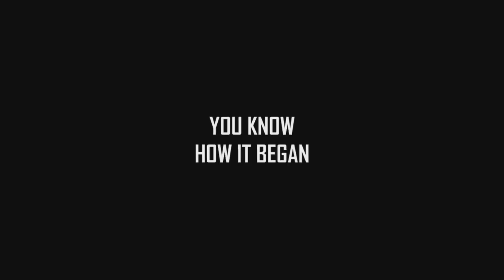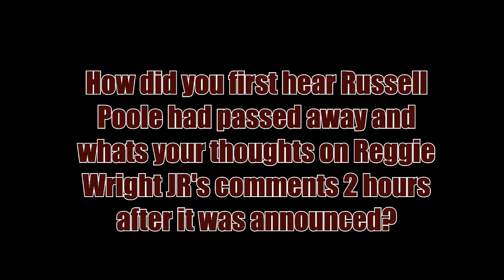RJ BOND On Hearing Of Russell Poole's Death & Why Russ Was At L.A. Sherrif's Office When He Died